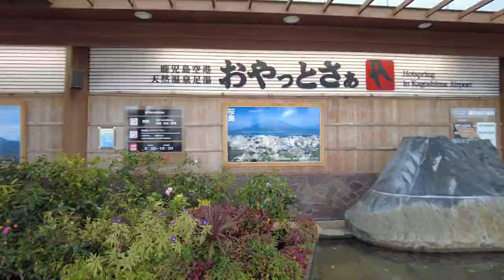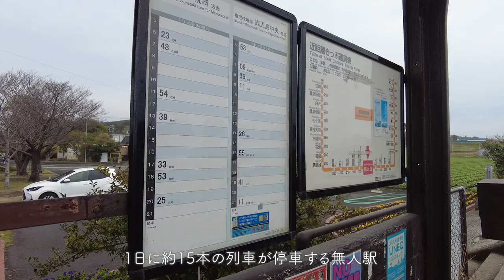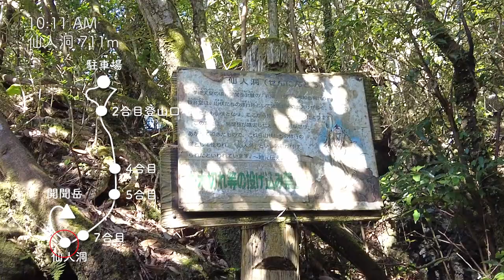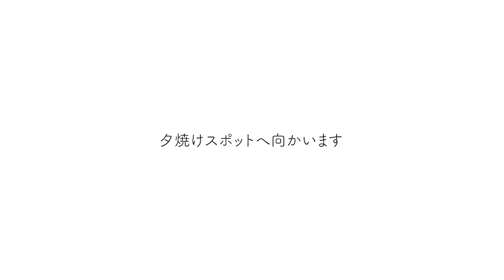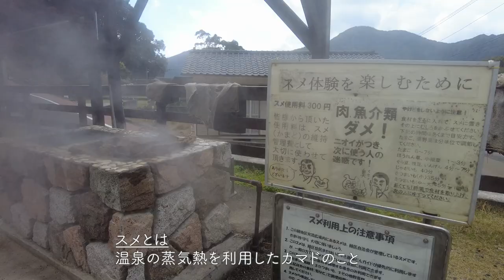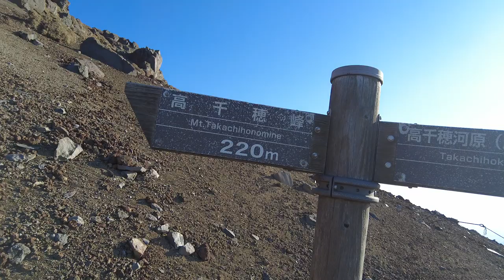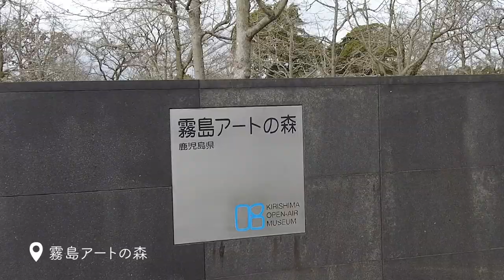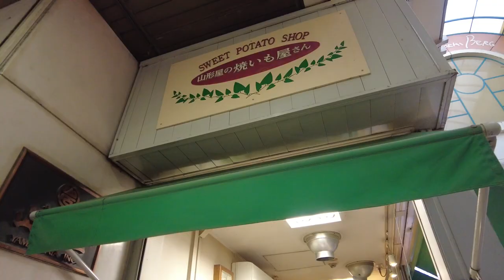【山×旅】日本百名山「開聞岳」＆「高千穂峰」を登る旅。麓のグルメや温泉など、鹿児島の魅力たっぷりをたっぷりお届け【鹿児島登山】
今回は山と溪谷社のYouTubeチャンネル@yamakeichannel とのコラボ企画で鹿児島県の「山めぐり街あるき」の様子をお届けします。
（撮影日2021年12月＆2022年2月）

鹿児島空港に着いて初めに向かったのは、鹿児島県の南端指宿市へ。
日本百名山の開聞岳（924ｍ）に登り、麓のグルメや温泉を堪能して来ました。
19:59 後半は霧島市へ。神が降り立ったと言われる神話の舞台、高千穂峰（1.574ｍ）に登り、霧島のアート、温泉、鹿児島市の食を楽しむ旅となりました。

この様子は山と溪谷社のYouTube チャンネルでも公開されています。

また現在発売中の雑誌「山と溪谷 3月号」の別冊付録にも掲載されています。

特設サイト　かごしま山めぐり街あるき（開聞岳・霧島山・屋久島）

※今回の動画では一部プロの映像と写真を使わせていただきました。
【ドローンカメラマン】
神谷年寿さん
【写真カメラマン】
後藤武久さん

【coordinate - Ibusuki】
ザック…MINIMALIGHT
サコッシュ…okara ai nitta / tomte
シューズ…andwander ｘ Salomon
パンツ…The North Face
トップス…山と道
ニット帽…The North Face

【coordinate - Kirishima】
ザック…okara ai nitta / tomte
トップス…andwander
ベレー帽…unknown

camera　　▶︎DJI  pocket 2 / LUMIX S5 / LUMIX G100
video editor▶︎adobe premiere pro

Artlist 2ヶ月分無料はコチラ▼（12ヶ月＋2ヶ月分の契約になります」）

Instagramでは最新の情報をUPしているのでこちらもチェックしてくださいね★